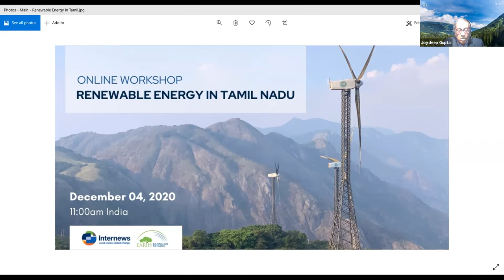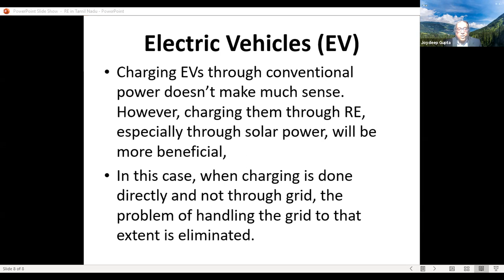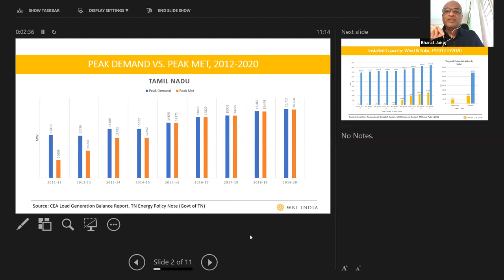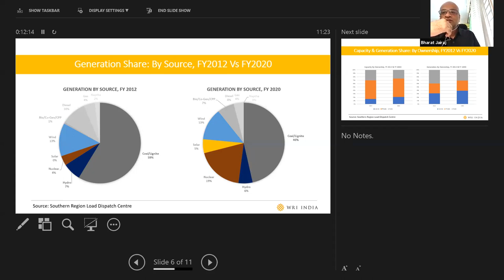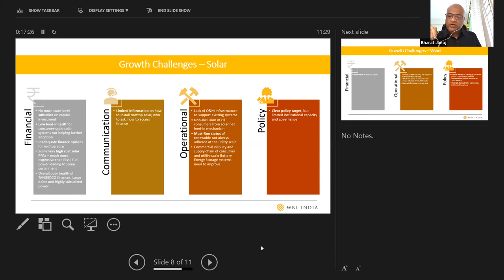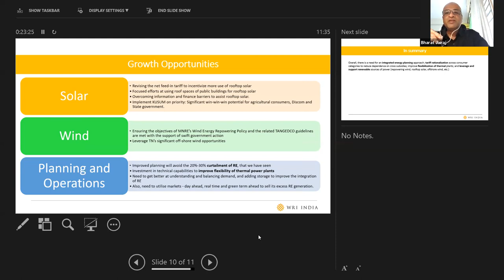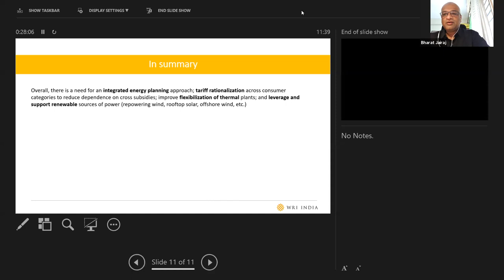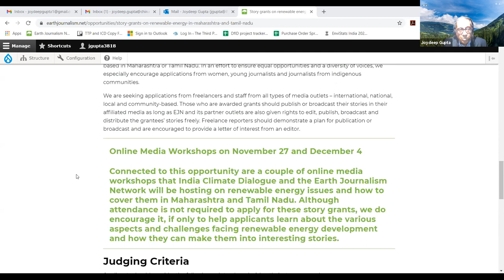Online Media Workshop: Renewable Energy in Tamil Nadu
Experts will discuss the prospects and problems for renewable energy development in Tamil Nadu, as well as some ways to overcome them. We'll reserve time for questions and a discussion of story ideas and provide details of Story Grant opportunities.

Organized by Internews’ Earth Journalism Network and India Climate Dialogue.

Speakers:
P.R. Muralidharan, Chief Consultant, Tamil Nadu Energy Development Agency
Bharat Jairaj, Executive Director, Energy Program, World Resources Institute, India
D.V. Giri, Secretary General, India Wind Turbine Manufacturers’ Association
Vandana Gombar, Editor, Global Policy, Bloomberg NEF

Moderator:
Joydeep Gupta, Internews' Earth Journalism Network